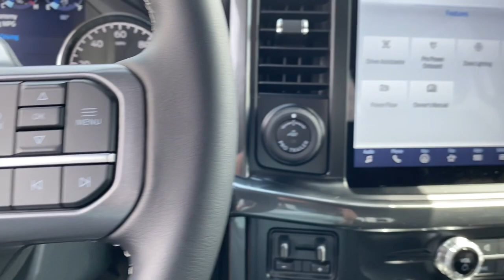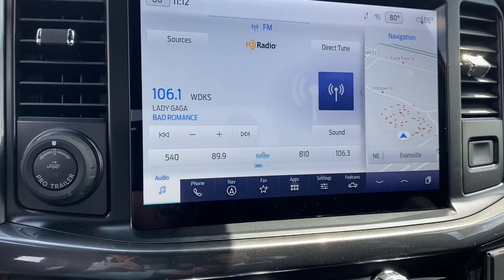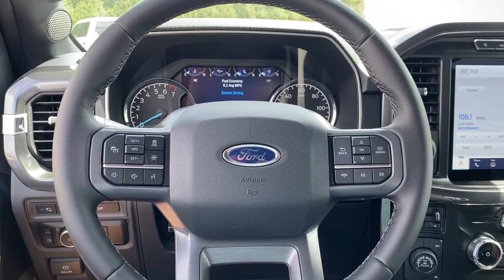2023 Ford F-150 Evansville, Boonville, Newburgh, Henderson, Princeton, IN TB165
Agate Black Metallic New 2023 Ford F-150 XLT available in Evansville, Indiana at Town and Country Ford. Servicing the Boonville, Newburgh, Henderson and Princeton, IN area.

7720 E. Division St

Check out this great value! Both practical and stylish! A turbocharger further enhances performance, while also preserving fuel economy. Ford prioritized comfort and style by including: power door mirrors and heated door mirrors, remote keyless entry, and power windows. Under the hood you'll find a 6 cylinder engine with more than 300 horsepower, and for added security, dynamic Stability Control supplements the drivetrain. Four wheel drive allows you to go places you've only imagined. Our aim is to provide our customers with the best prices and service at all times. Stop by our dealership or give us a call for more information.
FORD CO-PILOT360 ASSIST 2.0  -inc: rain-sensing wipers  Evasive Steering Assist  Connected Built-In Navigation  Navigation services require SYNC4 and FordPass Connect (optional on select vehicles)  complimentary connect service and the FordPass app (see FordPass Terms for details)  Eligible vehicles receive a complimentary 90-day trial of navigation services that begins on the new vehicle warranty start date  Customers must unlock the navigation service trial by activating the eligible vehicle w/a FordPass member account  If not subscribed by the end of the complimentary period  the navigation service will terminate  Connected service and features depend on compatible AT&T network availability  Evolving technology/cellular networks/vehicle capability may limit functionality and prevent operation of connected features  FordPass App  compatible w/select smartphone platforms  is available via a download  Message and data rates may apply  Intelligent Adaptive Cruise Control w/Stop & Go  la,ELECTRONIC LOCKING W/3.73 AXLE RATIO,TRAILER TOW PACKAGE  -inc: Towing capability up to TBD lbs  tailgate LED  Integrated Trailer Brake Controller  Class IV Trailer Hitch Receiver  towing capability up to TBD lbs  on 3.3L V6 PFDI engine (99B) and 2.7L EcoBoost engine (99P) or up to TBD lbs  on 3.5L EcoBoost engine (998) and 5.0L V8 engine (995)  7/4-pin connector  class IV trailer hitch receiver  smart trailer tow connector ( BLIS w/trailer tow coverage where BLIS is available)  Pro Trailer Backup Assist & Pro Trailer Hitch Assist,TRANSMISSION: HYBRID ELECTRONIC 10-SPEED AUTOMATIC,EQUIPMENT GROUP 302A HIGH  -inc: Class IV Trailer Hitch Receiver  towing capability up to TBD lbs  on 3.3L V6 PFDI engine (99B) and 2.7L EcoBoost engine (99P) or up to TBD lbs  on 3.5L EcoBoost engine (998) and 5.0L V8 engine (995)  7/4-pin connector  class IV trailer hitch receiver  smart trailer tow connector ( BLIS w/trailer tow coverage where BLIS is available)  XLT Chrome Appearance Package  lower grille trim  Chrome Single-Tip Exhaust  Tires: 275/65R18 BSW A/T  Chrome Door & Tailgate Handles w/Body-Color Bezel  bezel on side doors and black on tailgate  Wheels: 18 Chrome-Like PVD  2-Bar Style Grille w/Chrome 2 Minor Bars  silver painted surround and black background mesh  Bright Polished Step Bars  Zone Lighting  Intelligent Access w/Push Button Start  approach detection  SecuriCode Drivers Side Keyless-Entry Keypad  10-Way Power Driver & Passenger Seats  Multi-adjustable power front passenger seat and power lumbar driver/passenger  Onboard 400W Outlet  Replaces two (2) front US,AUTO START-STOP REMOVAL,AGATE BLACK METALLIC,AGATE BLACK,6 EXTENDED DARK GRAY ACCENT RUNNING BOARD,WHEELS: 20 6-SPOKE DARK ALLOY PAINTED ALUMINUM  -inc: Tires: 275/60R20 BSW AT,ENGINE: 3.5L POWERBOOST FULL-HYBRID V6  -inc: Electronic Locking w/3.73 Axle Ratio  GVWR: 7 350 lbs Payload Package  Dual Zone Electronic Automatic Temperature Control,XLT SPORT APPEARANCE PACKAGE  -inc: body-color wheellip moldings and unique interior finish  Box Side Decals  Body-Color Door & Tailgate Handles  body-color bezel on side doors and black on tailgate  Tires: 275/65R18 BSW A/T  Wheels: 18 6-Spoke Machined Aluminum  gloss black painted pockets  Accent-Color Step Bars  Body-Color Front & Rear Bumpers  body-color front fascia  Black 2-Bar Style Grille w/Black Surround/Accents,PARTITIONED LOCKABLE FOLD-FLAT STORAGE,BED UTILITY PACKAGE  -inc: BoxLink  4 premium locking cleats  Zone Lighting  LED Box Lighting  Tailgate Step w/Tailgate Work Surface,360 DEGREE CAMERA  -inc: trailer reverse guidance,TIRES: 275/60R20 BSW AT,RADIO: B&O SOUND SYSTEM BY BANG & OLUFSEN  -inc: HD radio and 8 speakers includi